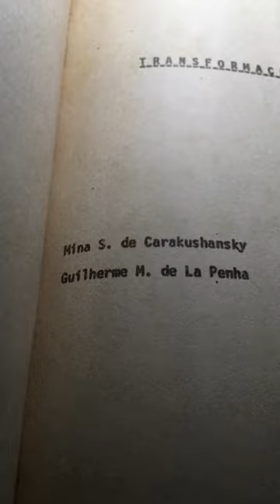GUILHERME DE LA PENHA